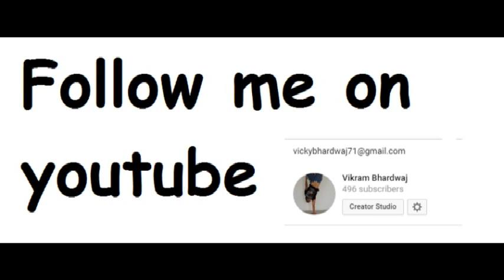Dance on It's magic